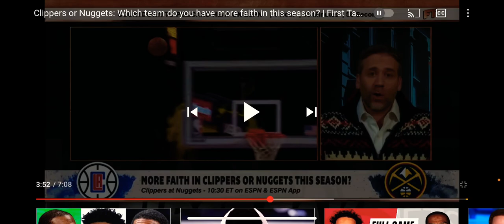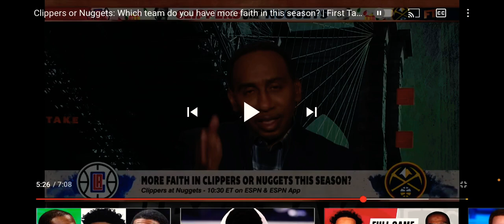Which Team Do You Have More FAITH In: Los Angeles Clippers or Denver Nuggets??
Which team do you have more faith in the Denver Nuggets or the LA clippers?